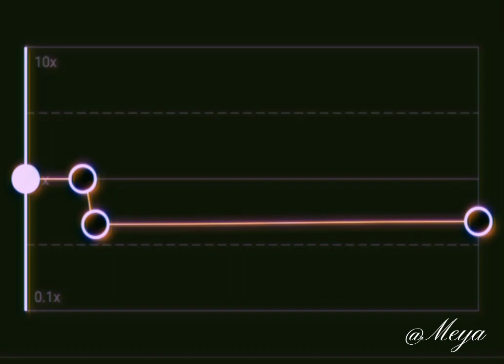Nothing on you x That's what I like Mashup [Capcut audio speed edit]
Tiktok song. yes.

if you wanna use the audio, go ahead

just credit me, fleece